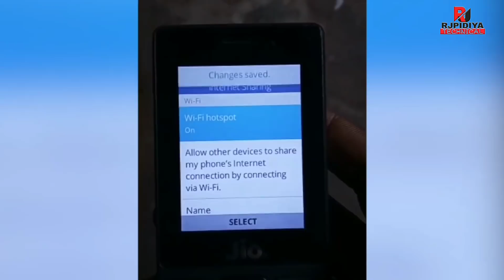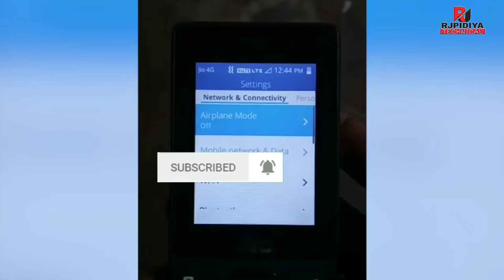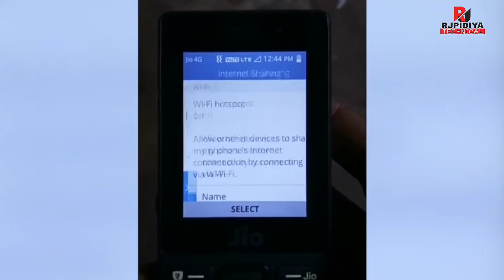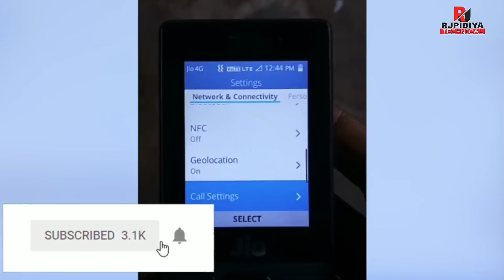JioPhone Hotspot Problem Solved,How to Update to Get Hotspot,😍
Dear Family, aaj kis video mein bataya Hoon aapke jio phone mein kab tak hotspot aa jayega Kyunki yahan pe Sabhi jio phone mein hotspot nahi aaya hai Kyunki bahut Sare jio phone mein 2.5 ka kaios ka update nahi mila hai,
👉Ask your questions Type👇
                         । शुक्रिया । 🙏

👉 Rjpidiya Is The Technical YouTube Channel,All Tech News Support And Knowledge In Hindi.